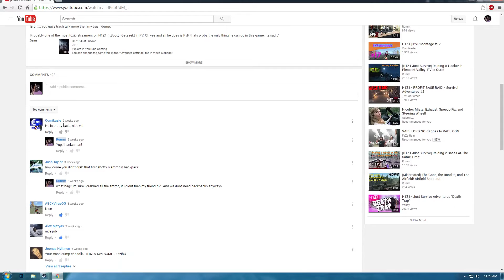Rumm Gets ROASTED! Reading Cringe Hate Comments!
RIP my friends.Reading comments of me getting roasted...